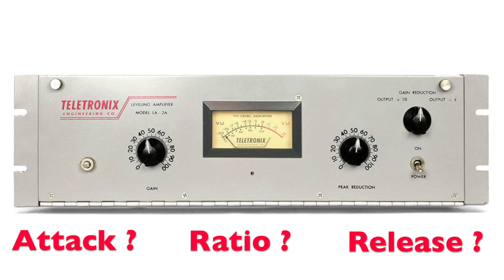ค่า Attack Ratio Release ของปลั้กอิน LA-2A ที่ผมใช้ มิกซ์เสียงร้อง ทุกเพลง + สอนปรับ compressor อื่น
อะไรคือ ค่า Attack Ratio Release ของ LA-2A ที่ผมใช้ มิกซ์เสียงร้อง และ เบสทุกเพลงและ วิธีปรับ compressor ทั่วไปให้คล้ายอุปกรณ์เทพตัวนี้
รวม CLASS ทั้งหมดที่สอน มิกซ์เสียง แต่งเพลง ทำเพลง ทำ BEAT